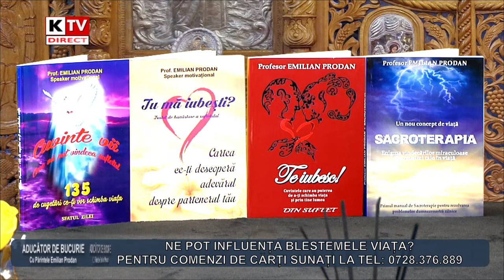ADUCĂTOR DE BUCURIE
NE POT INFLUENȚA BLESTEMELE VIAȚA?
Cu Părintele Emilian Prodan
20 November 2021